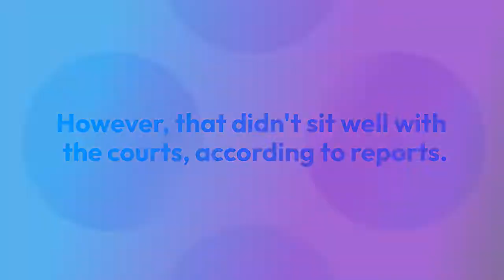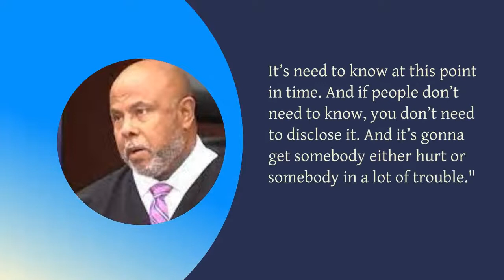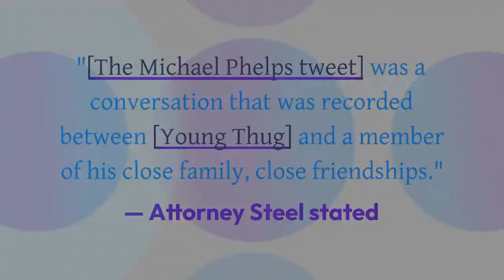Young Thug's Tweets May Cause Problems In RICO Case